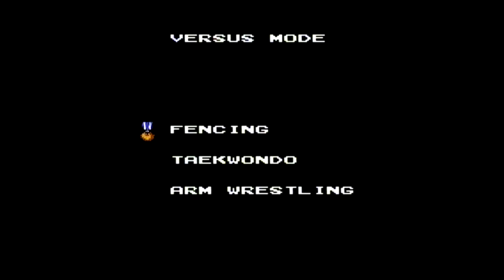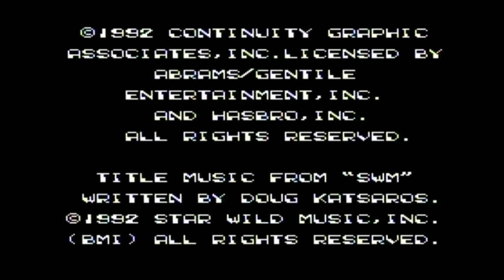Revansch! - S01E01: Bucky O'Hare (NES)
Erfarenheten är på låg nivå när Victor och Fredrick dammar av dom gamla retro konsolerna och börjar ta revansch på barndomen. Vad har dom gett sig in på? Kommer detta och funka?